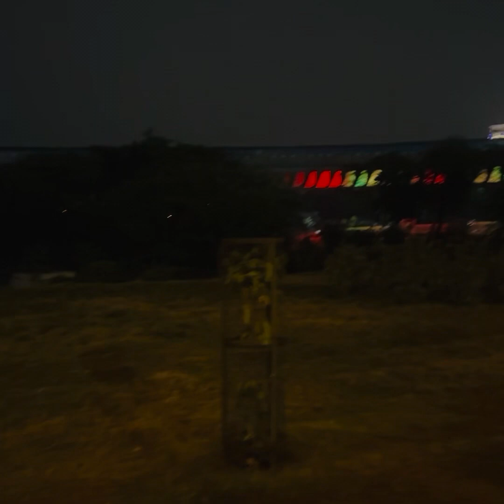Happy Diwali || celebration of Diwali || Delhi and Kathmandu